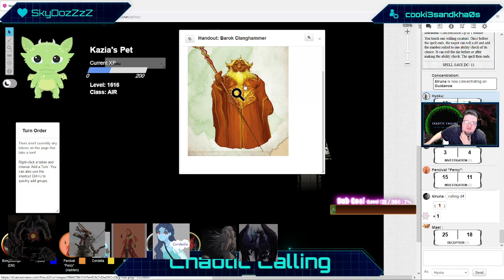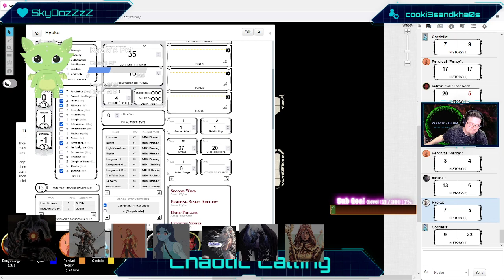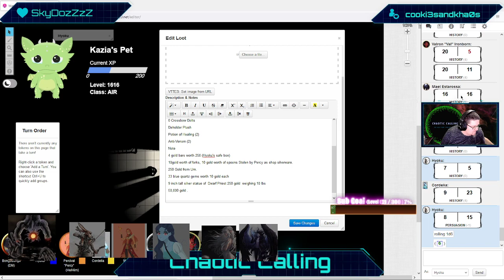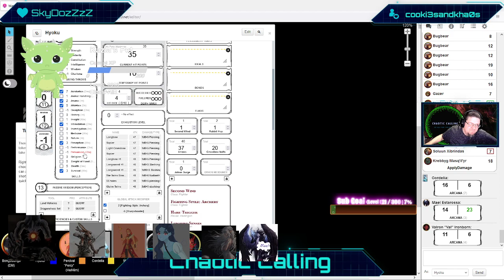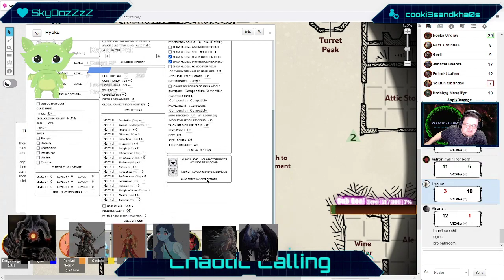Waterdeep: Session 9 (Pt 2)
Join us through Waterdeep as DM Bongo Bongo takes us through Waterdeep and Mad Mage.  Session starts every 12 pm central on Sundays!